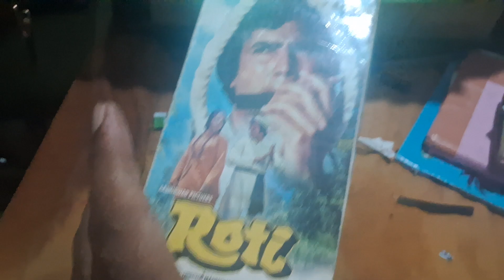Roti film vhs cassette